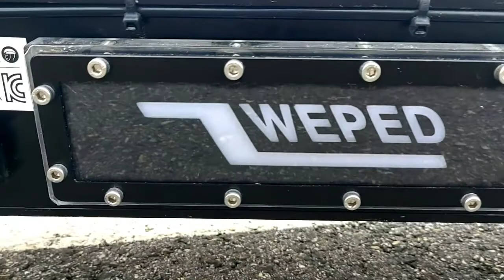Weped Electric Scooter | Fast and quality ride | Ofw South Korea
This is Weped  electric scooter.One of the fastest electric scooter
Max load 300lbs